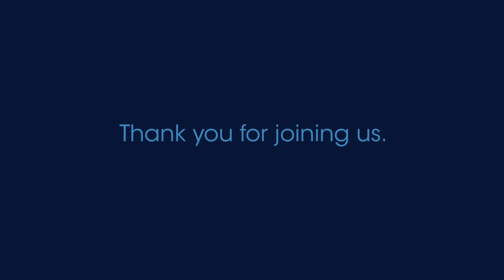Gene Kranz: Role of a Flight Director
Gene Kranz was involved in many of the early space missions.  Learn about his role and the role of communication in his success.

If you're interested in hearing more from Gene Kranz here is a video of him discussing failure:

For more learning resources for National History Day check out Smithsonian Learning Lab